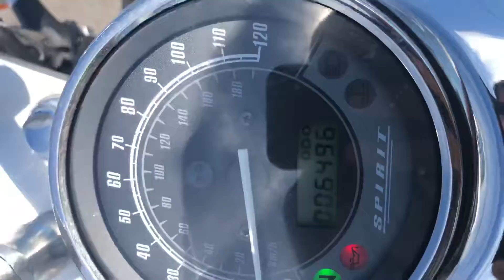Honda shadow 2008